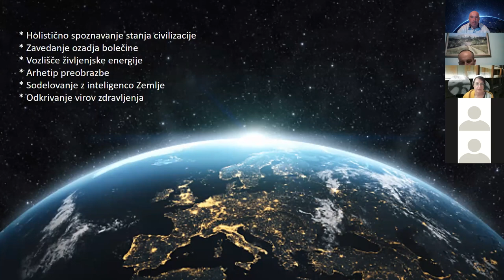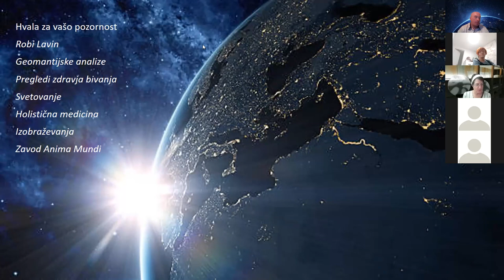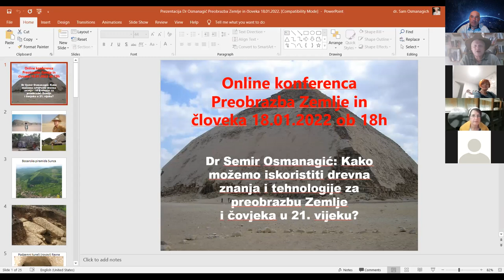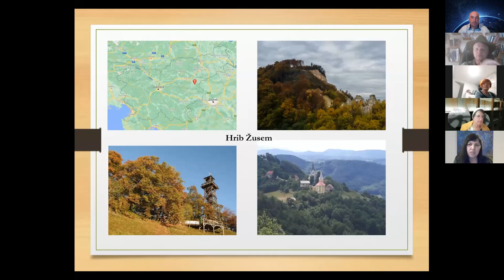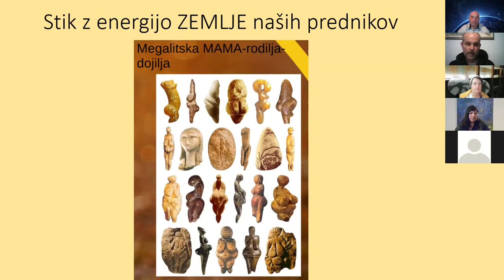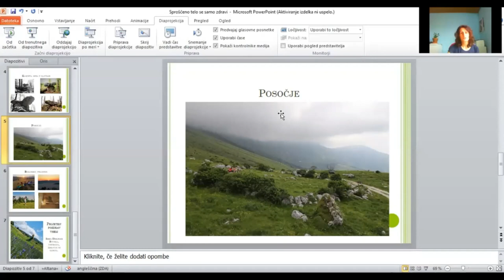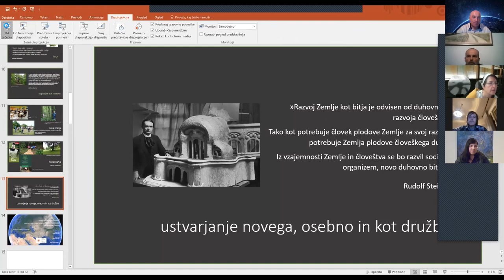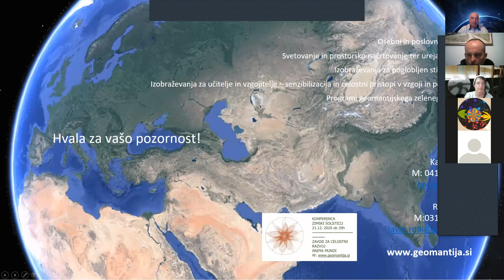Konferenca II. Preobrazba Zemlje in človeka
Predavatelji:
* Robi Lavin: Sprememba, sodelovanje in zdravje v današnjih izzivih, skupaj z evolucijo Zemlje
* Karel Gržan: Krepimo moči v medsebojni navezi
* Semir Osmanagić: Kako možemo iskoristiti drevna znanja i tehnologije za preobrazbu Zemlje i čovjeka u 21. vijeku?
* Andreja Križan Lipnik: Duhovni darovi megalitov
* Marjan Kogelnik: Samozdravljenje preko stika z energijo Zemlje
* Irma Dolinar: Sproščeno telo se samo zdravi
* Matic Kobal: Umirjanje z zvokom
* Karin Lavin:  Ustvarjalnost za preobrazbo
Organizator Zavod Anima Mundi